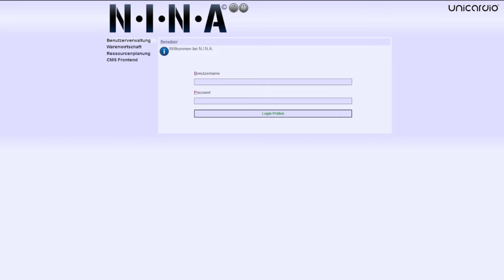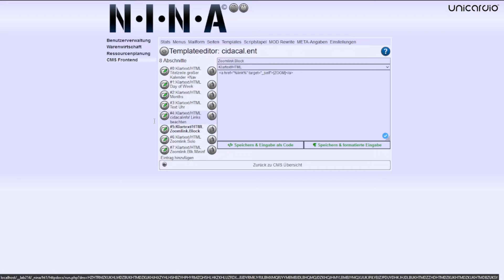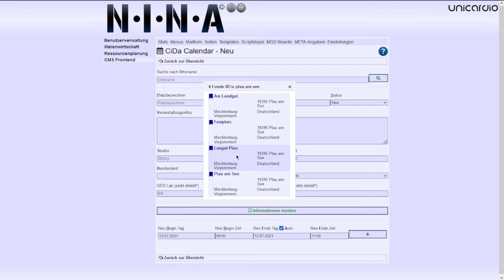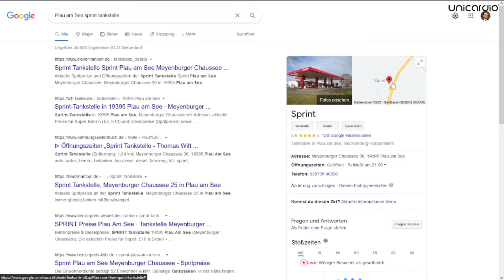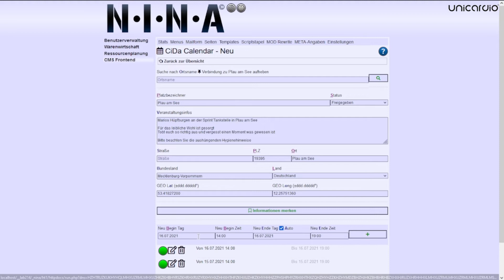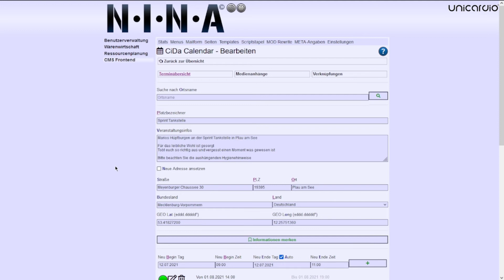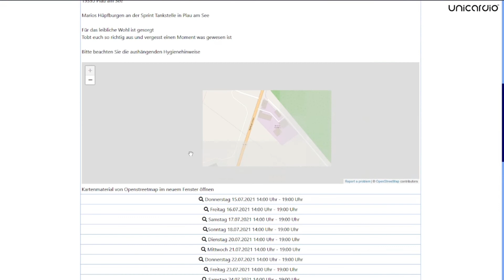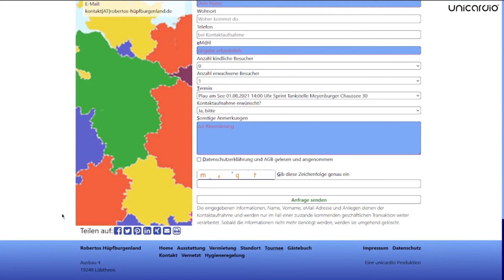N.I.N.A - CMS - CiDa-Kalender, Kurzeinführung und Termin Erfassen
In dieser Kurzeinführung wird dir kurz gezeigt wie die Templates des CiDa-Kalenders gestrickt sind.
Hauptsächlich geht es hier jedoch um das Erfassen eines Termins. Hier, anhand des Beispiels mit Marios Hüpfburgenland.